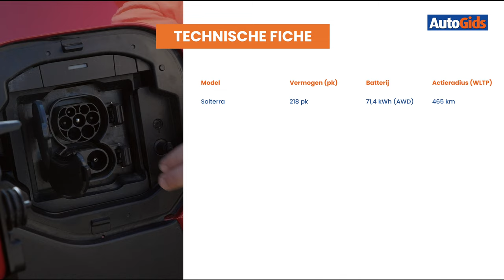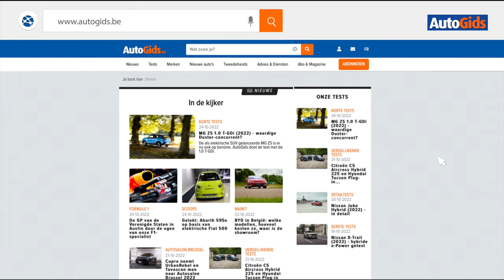Subaru Solterra (2023) - Detailtest Autogids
De Solterra is Subaru's eerste elektrische voor de Europese markt. Daarvoor werkten ze samen met Toyota, want op enkele designdetails na is deze SUV immers een kloon van de bZ4X. In tegenstelling tot die Toyota wordt de Subaru Solterra enkel aangeboden met vierwielaandrijving.

00:00​​​ Introductie
00:32 Exterieur
03:08 Motoren
04:45 Rij-indruk
08:27 Interieur
11:47​​​ Budget
12:50​​​ Conclusie